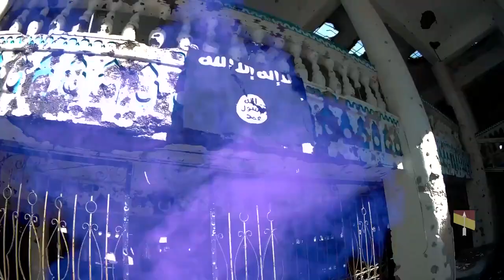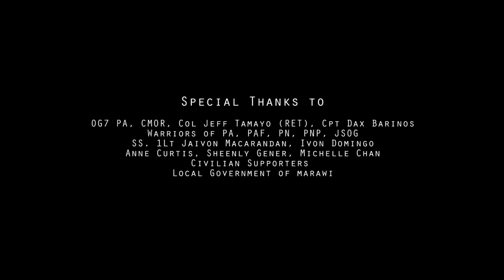The Battle Of Marawi - Special Operations Command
Salute to our brave soldiers who risk their lives in the honor of peace and freedom of our country
The deadliest war the Philippines faced in the history of modern warfare since WW2 and become the most modern and experienced military force in Asia  - CTTO